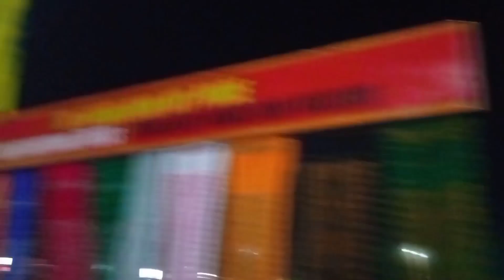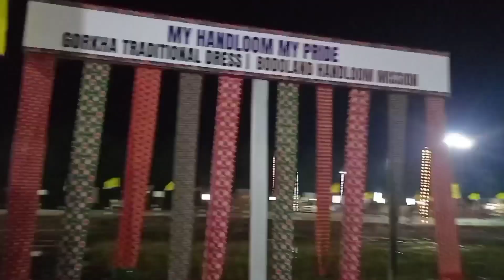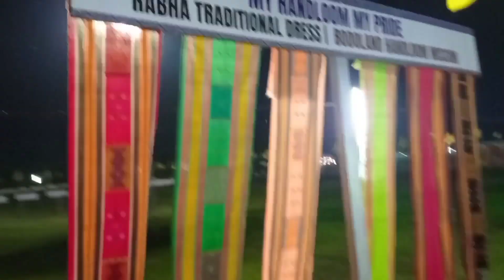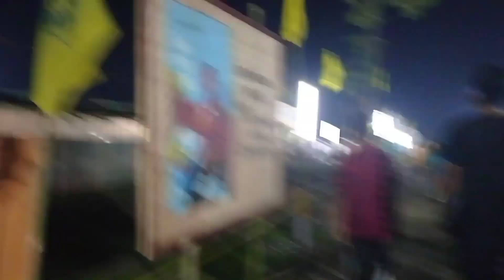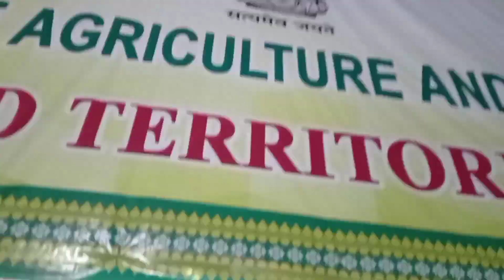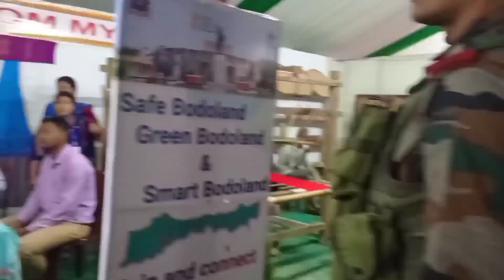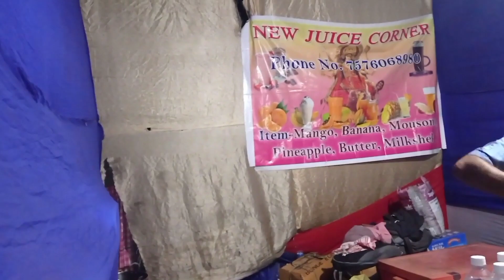Bodo sahitya sabha❤️naina fwiby first day